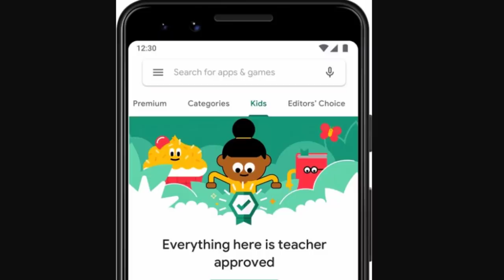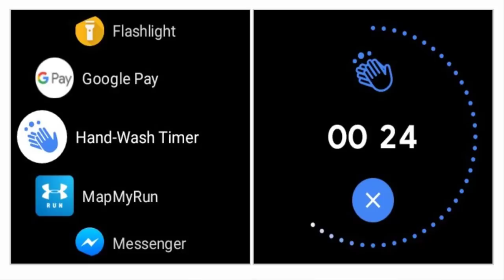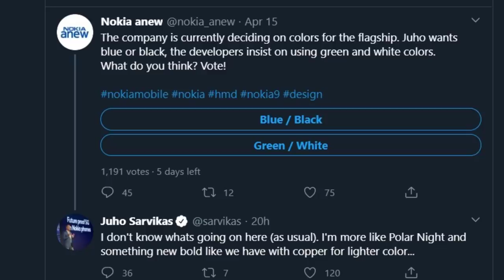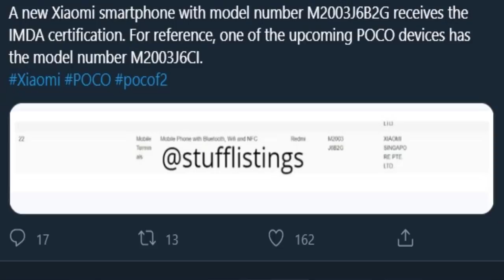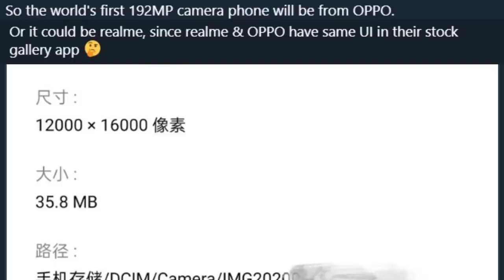TFT#437,TikTok Danger,OnePlus Z Lite,Apple SE 2020,World's First 192MP from Realme or OPPO,.etc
Hai Friends,...

TFT#437,
TikTok Danger,
OnePlus Z Lite,
Apple SE 2020,
World's First 192MP from Realme or OPPO,.etc

                       (No Pressure)

❤️❤️ My Gear❤️❤️

📌Camera

📌Microphones

📌Tripod

📌Laptop(Editing)

❤️❤️ With Love..TechFactsRafee ❤️❤️